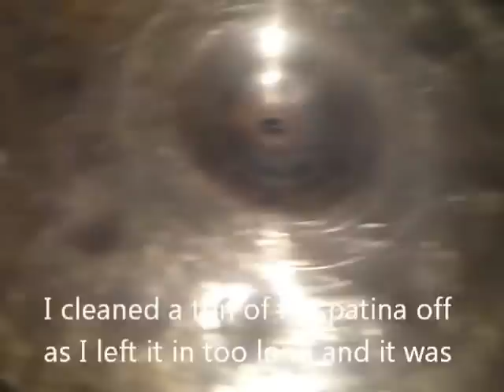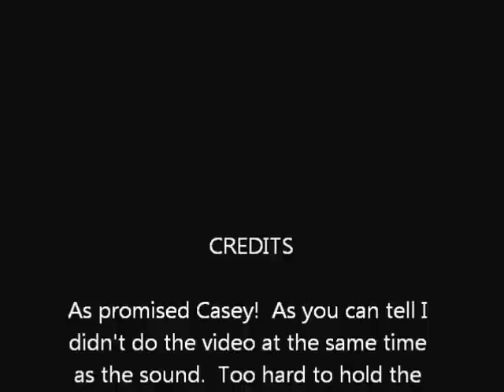Del's Little Shop of Nasty Ammonia Cymbals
Here are a set of Hi Hats and a 15" crash that I aged in an ammonia fumes bath and modified for the fun of it.  I like the sound 0f the hats much more than I did before as the sounds was dried out and darkened..the crash...well the crash is just nasty.